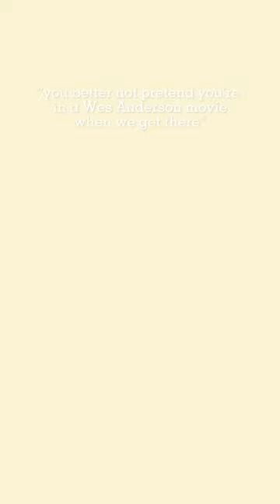next Wes Anderson film location🇰🇷🚡